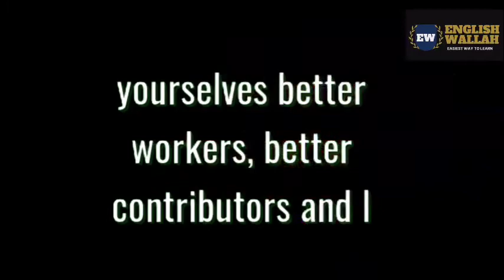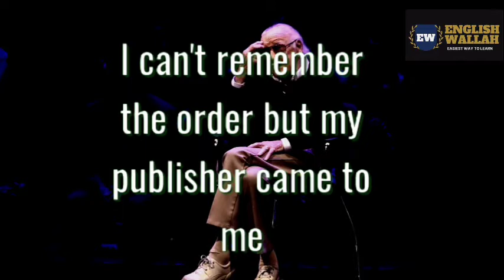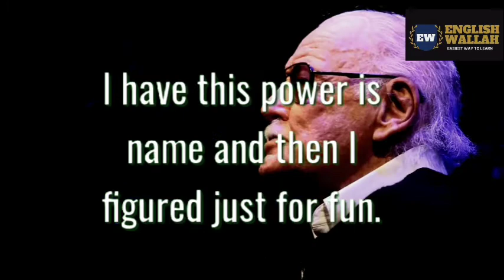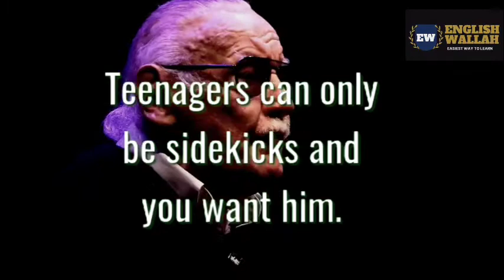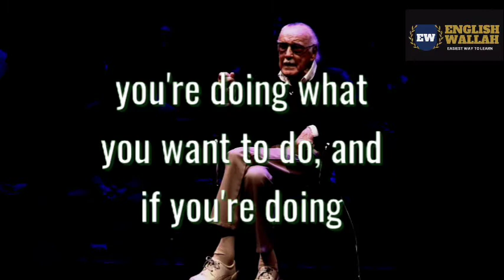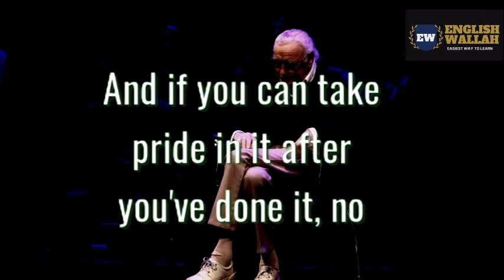ENGLISH WALLAH | STAN LEE IF YOU HAVE AN IDEA (ENGLISH SPEECHES)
Description

This speech made for those who are practicing for improving English-listening, English-speaking, Reading.
This speech will give you inspiration of life that assist you for your life journey.
I recommend you if you really want to acknowledge English language properly. You have to listen this type of English Speech with earphone . I assure you that it must help you.
Important massage:
Dear all our viewers, I know that you are really trying to learn English. I really appreciate that. but I want to say something that English is just a language like your Mother tongue. Anyone can learn it but my point is you can't learn until unless you make an effort to listen more. Nothing is easy unless try more and more.i So practice more and more and dont avoid any speeches, any English videos that can help you to enhance your English skill. Watch them and learn best.

Speaker

Stan Lee :-
was an American comic book writer, editor, publisher, and producer. He rose through the ranks of a family-run business to become Marvel Comics' primary creative leader for two decades . he co-created numerous popular fictional characters, including superheroes Spider-Man, the X-Men, Iron Man, Thor, the Hulk, Ant-Man, the Wasp, the Fantastic Four, Black Panther, Daredevil, Doctor Strange, Scarlet Witch, the Black Widow and Captain Marvel. In these video they talk about Spider-Man.

1) English speech practice
2) English speech to improve English
3) English speech course
4) ENGLISH speech practice for kids
5) English speech practice conversation
6) English speech class
7) English speech practice advanced
8) English speech with subtitles
9) ENGLISH WALLAH

1)This video has no negative impact on the original works (It would actually be positive for them) 2)This video is also for teaching purposes. i 3)lt is not transformative in nature. 4)l only used bits and pieces of videos to get the point across where necessary.
ENGLISH WALLAH does not own the rights to these video clips.